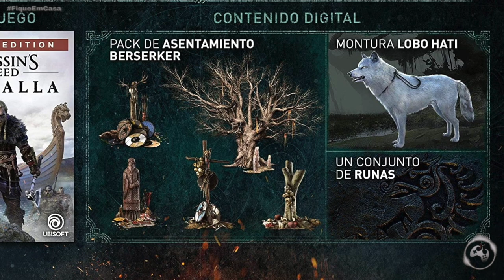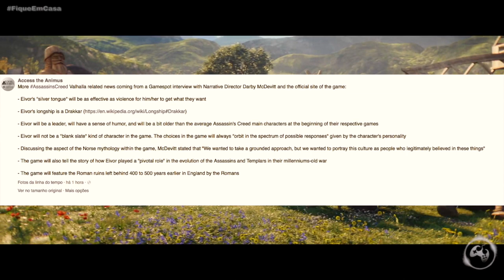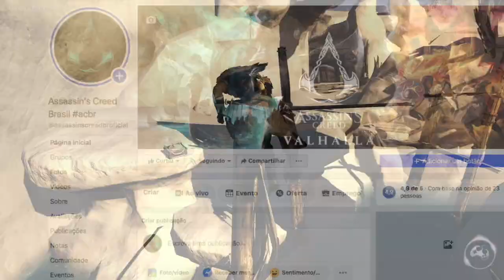Assassin's Creed Valhalla - Parkour, Capuz entre Muitos Outros elementos de Gameplay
Fala Fiotes!
Muitas informações novas a respeito de Assassin's Creed Valhalla pipocaram na internet (inclusive hoje) e trago as atualizações no mais recente video postado no canal.
Te convido a vir, comentar e caso ainda nao seja um inscrito do canal, se inscrever também pra receber mais e mais conteúdos semelhantes a este.

PARCEIROS
Loca Jogos

Kallil Augusto